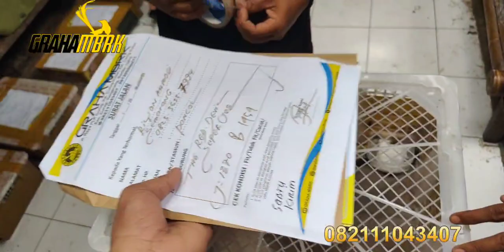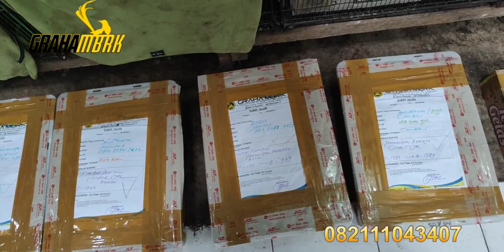RIYAN AHMADI NAMNYA BELI BURUNG YG GA MASUK DI AKAL SUDAH RATUSAN JUTA BELI DI MBRK